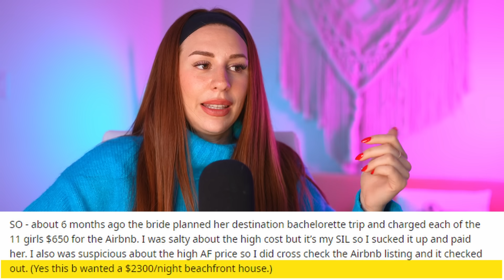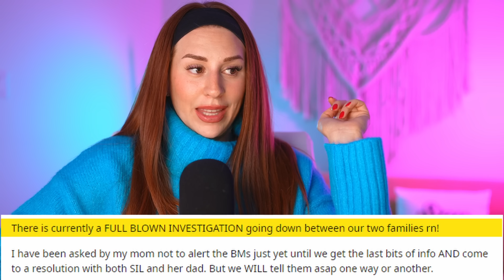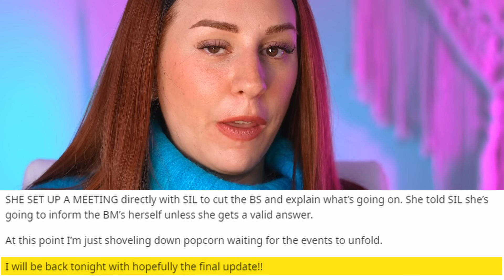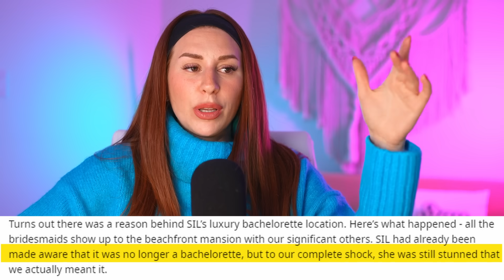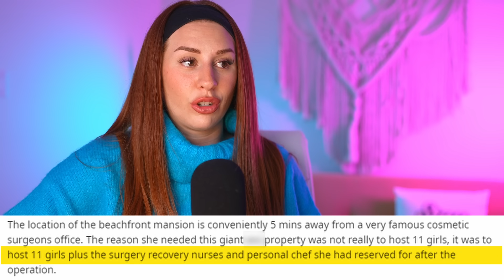entitled bridezilla SCAMS bridal party out of $7000 - REACTION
Hey, beautiful internet fam! Welcome back to the channel, it's your girl Charlotte Dobre here, and have I got a wild story for you today! Strap in, because we're diving into the world of the ultimate Bridezilla who turned her bachelorette trip into a straight-up cash grab. Yup, you heard me right!

So picture this: a group of friends ready to celebrate their girl's last hurrah before tying the knot, right? Sounds pretty standard, until you meet our main character, let's call her 'Bridezilla Extraordinaire.'

Instead of the typical bachelorette shenanigans, this bride-to-be had other plans. She saw this trip not just as a celebration, but as a golden opportunity to rake in some serious dough. Cha-ching!

From the get-go, it was clear this wasn't your average getaway. Nope, this Bridezilla had her sights set on one thing and one thing only: PROFIT. She turned her bachelorette bash into a full-on business venture, complete with a meticulously crafted itinerary designed to milk every last penny out of her bridal party.

From overpriced hotel bookings to mandatory group activities with hefty price tags, this bride had her squad on a tight leash and an even tighter budget. But wait, it gets even juicier!

Not content with just bleeding her friends dry, Bridezilla took things to the next level by roping in unsuspecting vendors and local businesses into her money-making scheme. Yup, she wasn't just content with her friends' wallets; she wanted a piece of the local economy too!

But hold onto your hats, folks, because here's the kicker: while her friends were left counting pennies and questioning their life choices, Bridezilla was laughing all the way to the bank. That's right, she actually made a profit off her own bachelorette trip! Talk about a bride with business acumen, am I right?

So, if you're planning your own bachelorette bash, take notes, but maybe leave the profit-making schemes at the door. And to all the Bridezillas out there, remember: love may be priceless, but your friends' sanity? Well, that might just have a price tag after all.

Alright, fam, that's all for today's video. Until next time, stay fabulous!